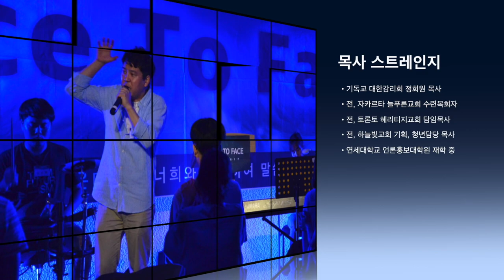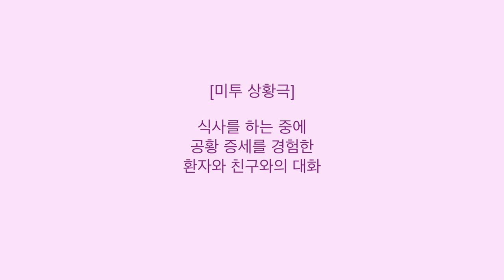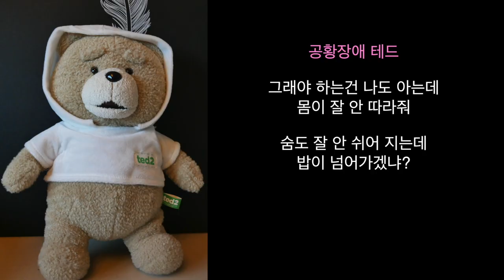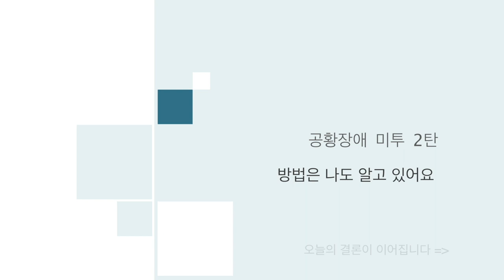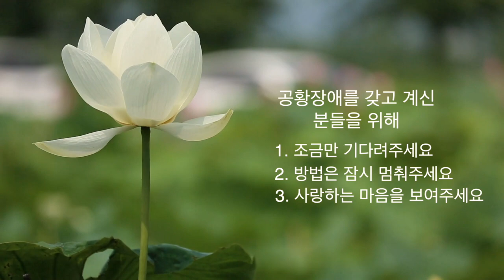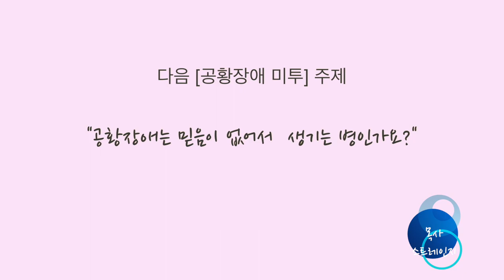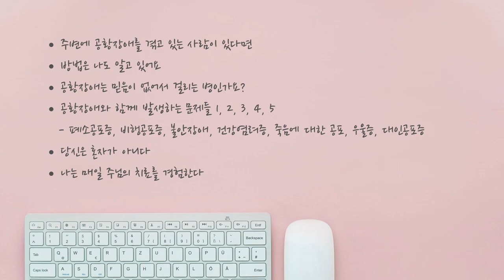공황장애 극복을 돕기 위해 가장 필요한 이것! - 방법은 나도 알고 있어요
안녕하세요? 사람들에게 도움이되는 미디어 콘텐츠와 플랫폼에 대해서 연구하고 적용하고 있는 목사 스트레인지입니다.

지난 시간에 이어 [공황장애 미투]라는 시리즈를 가지고 여러분과 함께 이야기를 나눌 예정입니다. 혹시 지난 시간 나눈 이야기(주변에 공황장애를 가진 사람이 있다면)를 아직 보지 못하셨다면, 이 영상이 마친 뒤에 아래 링크를 클릭해주세요~

* 공황장애 미투 1탄 - 주변에 공황장애를 가진 사람이 있다면

**공황장애 미투**

혹시 여러분들 주변에 공황장애를 갖고 계신 분이 계시지는 않나요?
아니면, 혹시 여러분이 공황장애를 갖고 계시지는 않나요?
그런 분들을 위한 영상이 지금 시작됩니다.

현대 사회에서 감기만큼 흔한 질병이라고도 불리는 공황장애는 사실 아무런 위험이 없는 상황에서 몸이 위험하다고 반응하면서 나타나는 증상입니다.
그러다보니까 공황장애를 경험해보시지 못한 분들로서는 답답하기도 한 증상인데요. 그래서 공황장애 환자분들에게 이런 저런 방법들을 알려주시기도 합니다.
하지만 대부분의 방법들에 대해 공황장애 환자들도 이미 알고 있습니다. 다만 그것들을 시행하기까지 정상인들보다 훨씬 더 많은 에너지들과 노력이 필요하지요.

오늘은 그런 내용들을 가지고 이야기를 나눠보면서 공황장애에 대한 이해를 높여보려고 합니다.

앞으로 강의 할 내용들은 아래와 같습니다. 여러분 모두 행복하세요~

“구독은 필수! 좋아요는 의리! 댓글은 사랑! 공유는 맘대로!”

-- 공황장애 미투 영상 주제 --

주변에 공황장애를 겪고 있는 사람이 있다면
방법은 나도 알고 있어요
공황장애는 믿음이 없어서 생기는 병인가요?
공황장애로 인해 파생되는 문제들 1 - 폐소공포증
공황장애로 인해 파생되는 문제들 2 - 불안장애, 건강염려증
공황장애로 인해 파생되는 문제들 3 - 비행공포증
공황장애로 인해 파생되는 문제들 4 - 죽음에 대한 공포
공황장애로 인해 파생되는 문제들 5 - 우울증, 대인공포증
당신은 혼자가 아니다
나는 매일 주님의 치료를 경험한다.